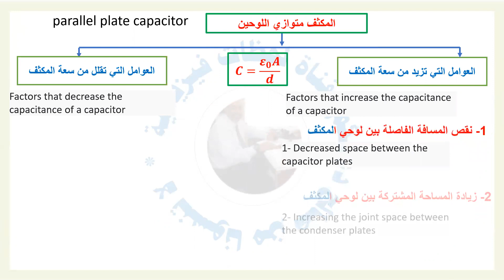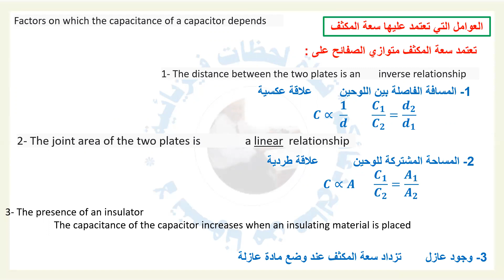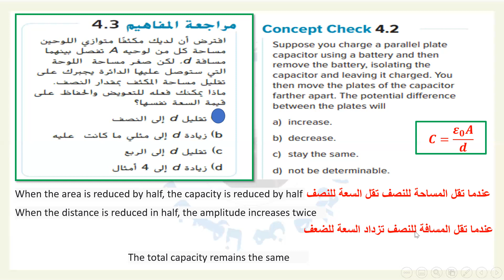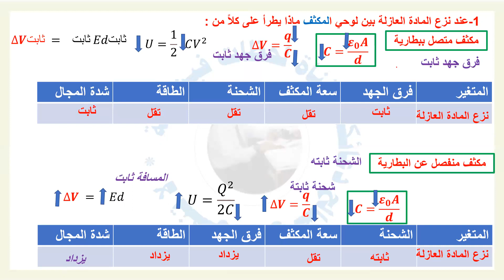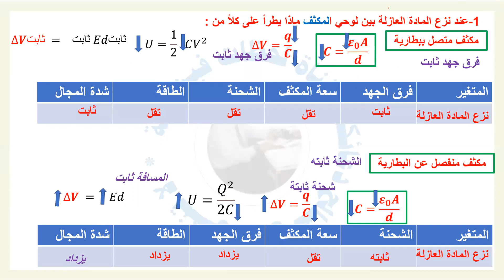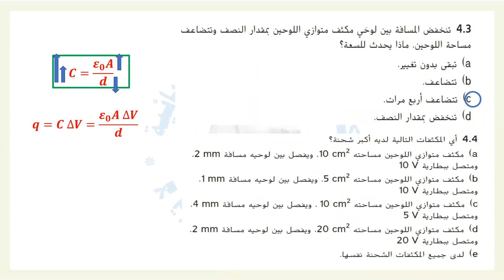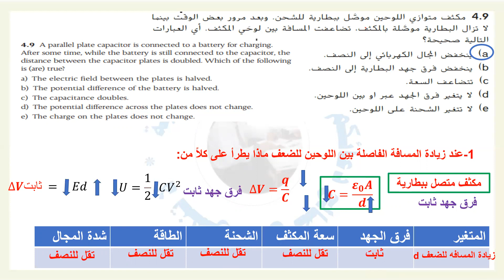العوامل المؤثرة في سعة المكثف5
العوامل المؤثرة في سعة المكثف
علاقة المسافه بسعة المكثف
علاقة المساحة بسعة المكثف